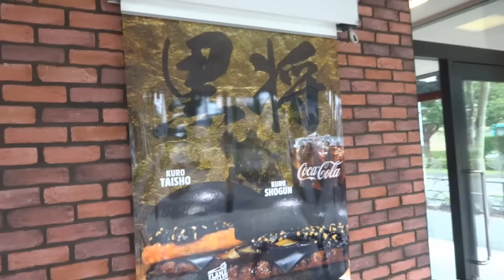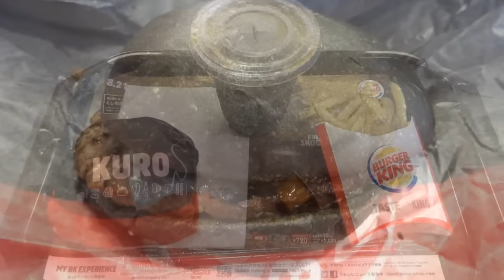衝撃 !! ﾊﾞｰｶﾞｰｷﾝｸﾞの限定品 ｢謎の黒いﾊﾞｰｶﾞｰ｣を食す !! BLACK BURGER [けつがバター醤油] [IKKO'S FILMS]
2015年の KURO バーガーは、竹炭入りの「KURO バンズ」「KURO チーズ」と、イカスミ入りのハッシュドソース「ブラックハッシュドソース」をあわせて、真っ黒に仕上げてある。

 黒将軍（単品価格690円）にはビーフパティと素揚げしたナスをはさみ、クラッシュガーリックで仕上げ。一方黒大将（単品価格590円）には、ジュニアサイズのビーフパティと「ハッシュブラウン」をサンドし、同じくクラッシュガーリックで味付けしてあるとのこと。販売は10月上旬までの予定。